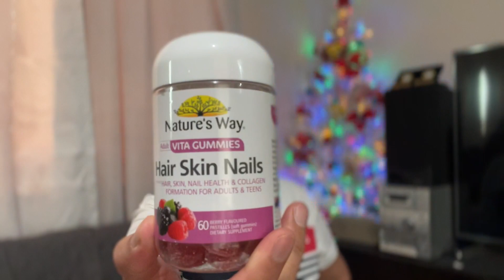CHECKUP!DINAYO PA ANG FILIPINO DOCTOR+SIKRETO KO PANO KUMAPAL ANG HAIR+DITO NA PASSPORT NI PANGANAY